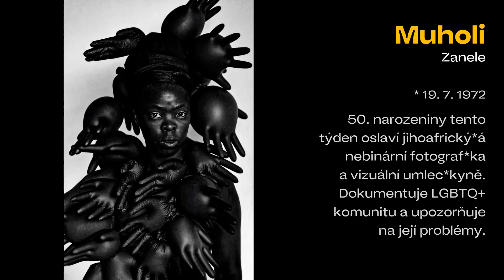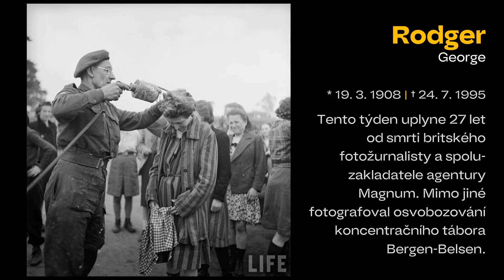Fotografická výročí 29. týden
Podívejte se i na fotografická výročí 29. týdne roku 2022. Narozeninové přání posíláme až do Jihoafrické republiky!

•  Zanele Muholi, jihoafrický*á fotograf*ka a vizuální umělec*kyně, který*á slaví 50. narozeniny. Blahopřejeme!
•  László Moholy Nagy, maďarský malíř a fotograf
•  Pavel Štecha, český žurnalistický fotograf
•  Lee Miller, americká válečná fotografka
•  Zdeněk Tmej, český reportážní fotograf
•  George Rodger, britský fotožurnalista
•  Dennis Stock, americký žurnalistický fotograf
A pokud vás historie a současnost ve foto zajímá, tak nejlépe sem :-)